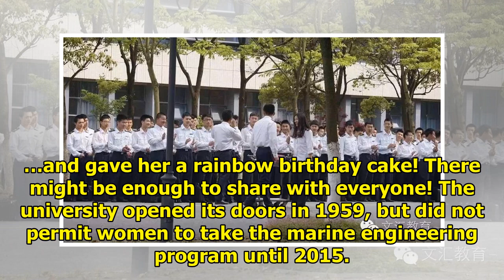This Is What Happens When You’re The Only Female Student In The Entire School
19-year-old Wu Xun is currently the only female student enrolled in the marine engineering departmen...